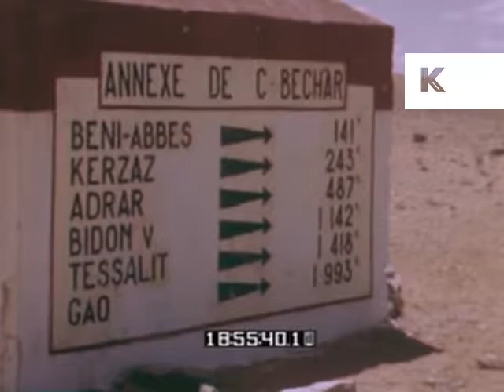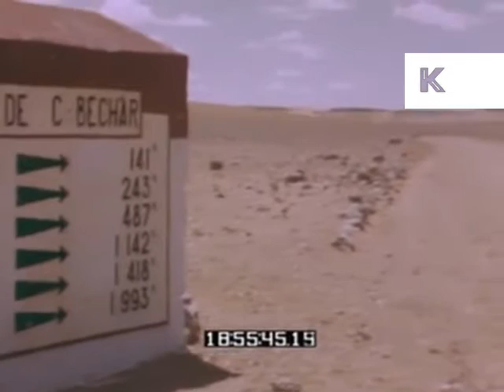1940s 1950s Algeria, Roadtrip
From the Kinolibrary Archive Film collections. To order the clip clean and high res or to find out more Clip ref BF008003

1940s 1950s Algeria, Roadtrip